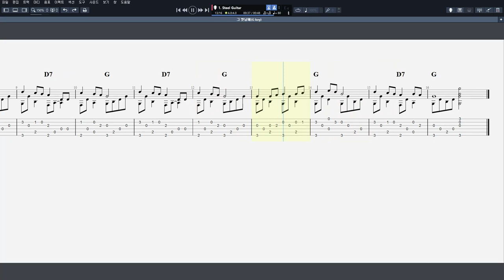그 옛날에 (Key of G Major)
CPU : i5-4690
그래픽카드 : GeForce GTX 750
RAM : DDR3 8GB
편집 : 곰믹스